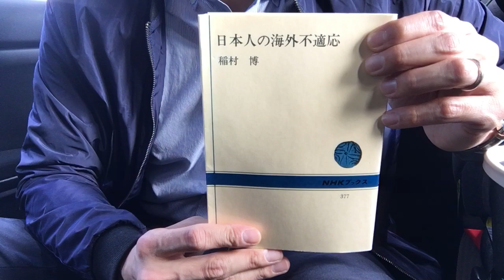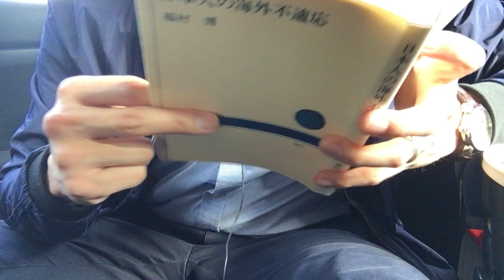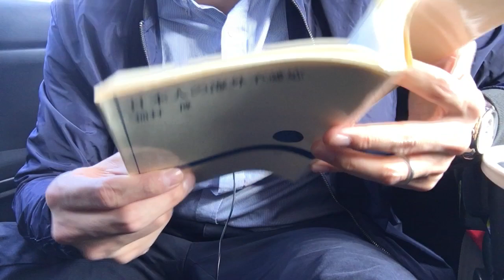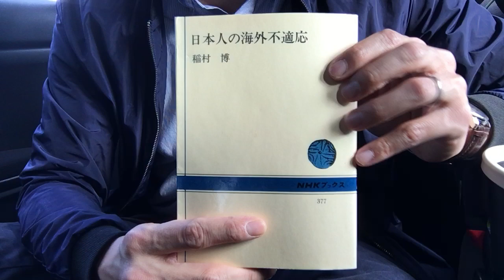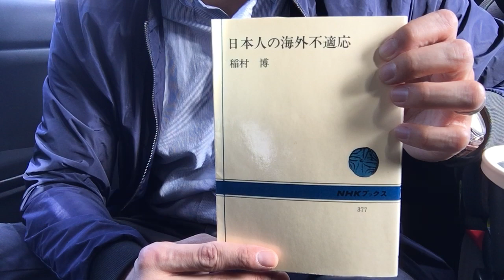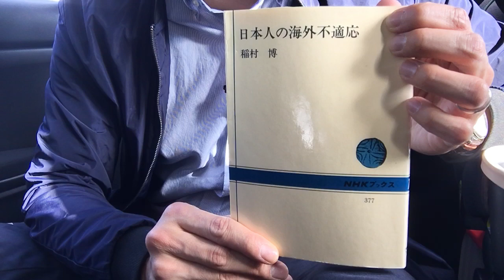#408【稲村博】日本人の海外不適応 【毎日おすすめ本読書感想レビュー・紹介・Reading Book】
第408回です。日本人が海外で生活する際、どんな不適応がどんな理由で生じるのか、具体的かつ的確に書かれた良書です。